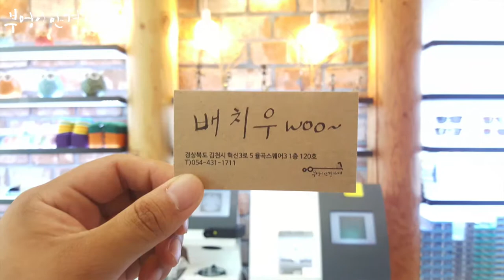PRADA의 04T VAN-9K1모델입니다 /부엉이안경가게/대구안경/김천안경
부엉이는
김천에도있습니다

PRADA의 04T VAN-9K1모델입니다